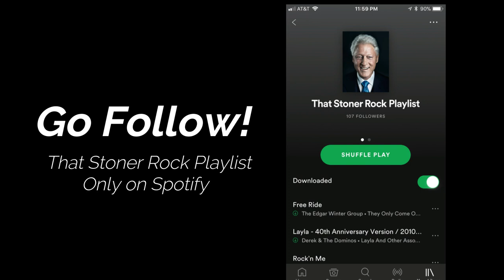Top 10 The Kinks Songs! - The HIGHSTREET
Today were counting down the Top 10 The Kinks Songs!

Welcome to The HIGHSTREET! This channel is based around the hard core of rock music from the 1960s, 1970s, 1980s, 1990s, and today. Top tens all day.

This is a no-hate channel don't hate on me and others, were all here to have fun watching videos and funny shit. We have a passion for Rock lets keep it that way!